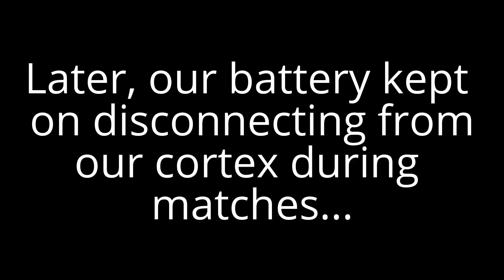5327w @ DVHS VEX STARSTRUCK Tournament (Sideroller Intake)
This was our first tournament as 5327w!
Our design was a 6 motor 6 bar lift with a 4 motor speed base and a 2 motor sideroller intake

We are now doing a clawbot...

Sorry about the ads, its from the music...